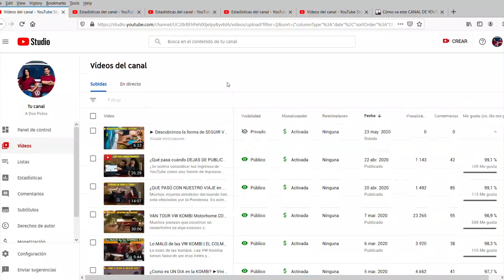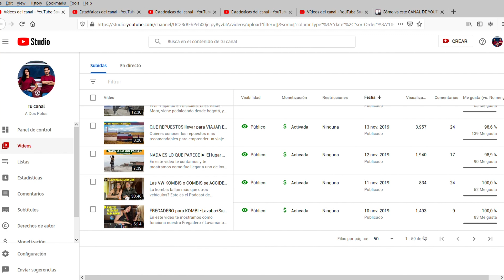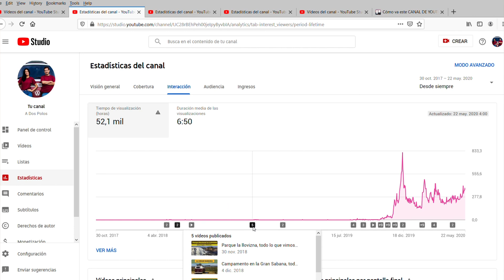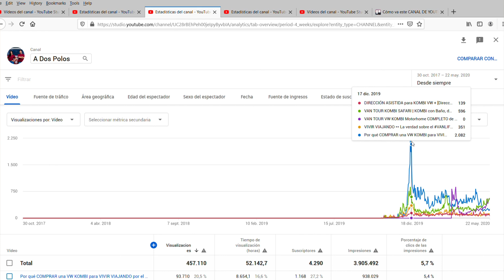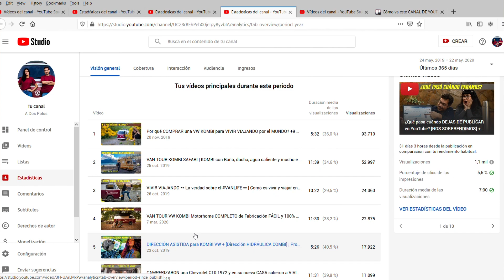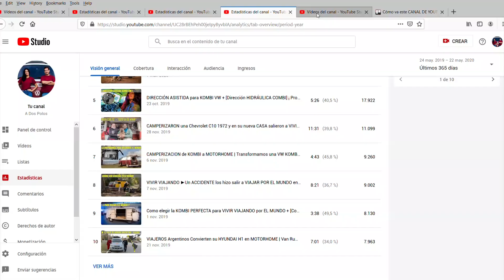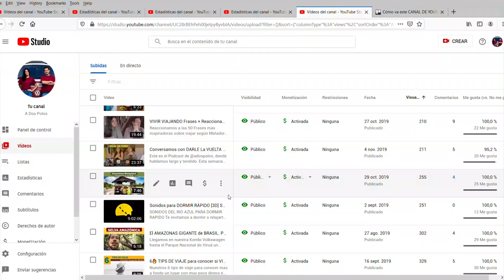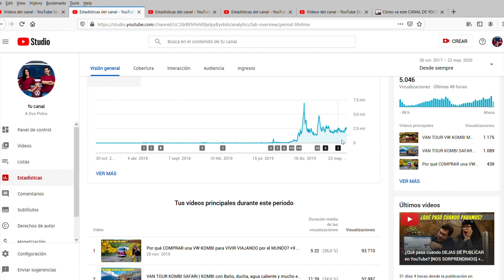Cómo va este CANAL DE YOUTUBE - Estadísticas de YouTube y Progreso desde 0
¿Han pensado en abrirse un canal de YouTube pero sienten que ya no es momento? ¿Piensan que ya no es posible ganar dinero con YouTube?
En este video les vamos a mostrar un poco de nuestro proceso con este canal. Les mostraremos nuestras estadísticas y nuestro progreso.
Quédense hasta el final que estaremos dando nuestras conclusiones sobre si vale la pena o no comenzar un canal de YouTube para monetizar.

Hola amigos, somos Nelson y Cristal de A Dos Polos y estamos haciendo un viaje documental por América en una kombi. En este video les vamos a mostrar nuestro proceso comenzando un canal de YouTube desde 0

Nuestro canal:
- Cuándo comenzamos (intro del canal) lo que pensábamos  hacer vs lo que hicimos.
- Cuantos videos tenemos
- Video con mejor rendimiento y ¿por qué? Keywords y título.
- Estadísticas / Paro del canal

*Conclusiones*